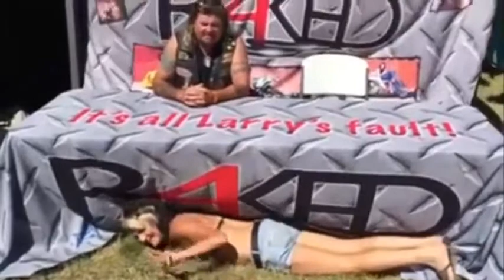Larry Elliott Talks About The Drinking Game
RAKED Magazine Host Larry Elliott Talks With Russian Now Nicked Name I Lean and how She Has Lost In the Drinking Game With Larry Elliott at Sturgis Rally RAKED Magazine is Always looking for new fans
Help us spread the word about the coolest biker publication on the planet, we're reaching many help us reach millions more. Share the free live video feed link with your friends & family:

RAKED Magazine is Always looking for new fans

RAKED Magazine is The #1 Biker Friendly Publication on the Planet. We tours to your favorite places in the biker communities and bring you the absolute best in bike, events and music from some of the coolest Motorsports events from around the world!

DIFFERENT WAYS TO GET RAKED MAGAZINE
PRINTED Version are for most bars, restaurant, barber shops, mechanic shops, Doctor Office, etc. They are printed in the traditional magazine format.

DIGITAL Version is made for the reader on any digital device. You will be able to view this great publication with no worries of conversion from device to device.

COLLECTORS version of the magazine is made available directly on amazon This edition is more for the shelf bound and box set collector. You will also have the ability to receive it in digital format from Amazon as well. Just go to Amazon website and type min the key work “RAKED Magazine”

RAKED ISSUES 2015
April:
May:
June:
July:
August:
September:
October:
November:
December:

RAKED ISSUES 2016
January:
February:
March:
April:
May:
June:
July:
August:
September:
October:
November:
December:

RAKED ISSUES 2017
January:
February:
March:

Want to support RAKED Magazine visit our online store and pick out your favorite RAKED merchandise!

Raked Magazine is always looking for the diamond in the rough. if you have a passion for riding and live in the Motorsports industry we want to publish you, So if you are writer, Photographer, model, or just want to contribute and story.

It's All Larry's Fault
Host and CEO of RAKED Magazine Larry Elliott is a guy that like to take his fans with him everywhere he goes. So he has made it possible for everyone to tune in to whatever he is doing personally with his Own personal blog site full of great topics, news and It’s all Larry's fault merchandise. Enjoy!...

Shocker Publishing LLC
Is the mechanism behind most of what goes on with our sites, products. It also is a full fledged business building platform for all the people in the Motorsports industry with everything you would need to succeed in the online communities,